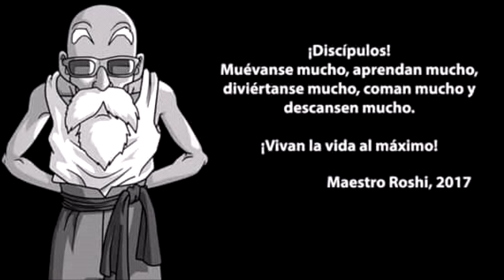👉🏻 LECCIONES de VIDA de SON GOKU que Necesitas en tiempos Oscuros | Filosofía Dragon Ball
Son Goku era el más fuerte y aunque perdiese los combates al principio siempre se levantava y elevaba su poder superando cualquier obstáculo que tenía delante.

Aquí aprenderás las lecciones de vida que nos ha dejado Goku en esta Serie de Dragon Ball.

La psicología para la vida es muy importante en los tiempos que vivimos y aprender a ser más felices con unos cuantos cambios en el pensamiento también.

Sé más fuerte!

👘👉 Libro Cinturón Negro de La Vida

Dale duro hermano, y recuerda que practicar Kung fu da Felicidad 😉

Amitabha!

Dani Galindo

* En memoria de Akira Toriyama, nos sumergimos en el legado de uno de los personajes más icónicos de su creación: Son Goku de Dragon Ball. A través de las décadas, Goku ha capturado la imaginación de generaciones, simbolizando la perseverancia, la amistad y el crecimiento personal. Con el fallecimiento de Toriyama, reflexionamos sobre cómo Goku continúa inspirando a fans alrededor del mundo, manteniendo viva la esencia de su creador. Unimos a la comunidad de Dragon Ball para celebrar la vida y obra de Toriyama, cuya magia perdura en cada episodio y manga. Únete a nosotros en este homenaje a Akira Toriyama, explorando el impacto imborrable de su trabajo y cómo Goku sigue siendo un faro de esperanza y heroísmo.